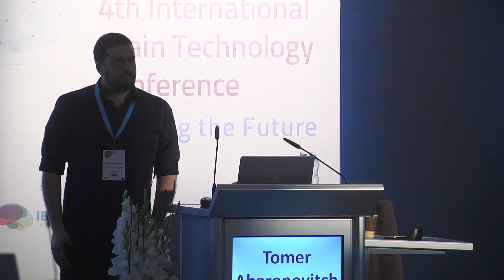Tomer Aharonovitch // Co-Founder, CEO, NYX Technologies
STARTUP SPOTLIGHT
Co-Founder & CEO, NYX Technologies, (Israel)